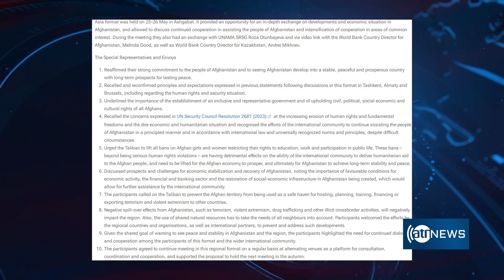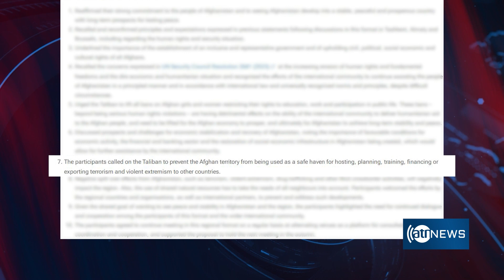EU-Central Asia meeting on Afghanistan | نشست اتحادیه اروپا و آسیای مرکزی در مورد افغانستان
EU-Central Asia meeting on Afghanistan
نشست اتحادیه اروپا و آسیای مرکزی در مورد افغانستان